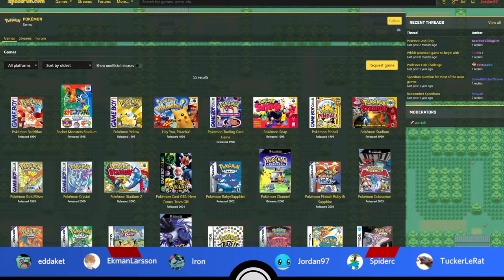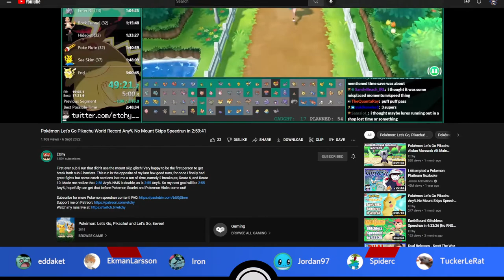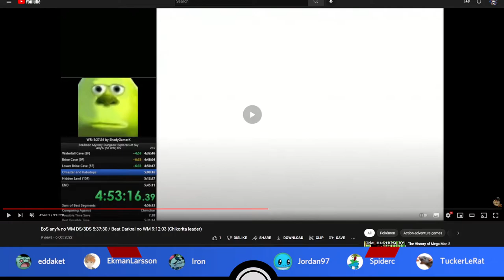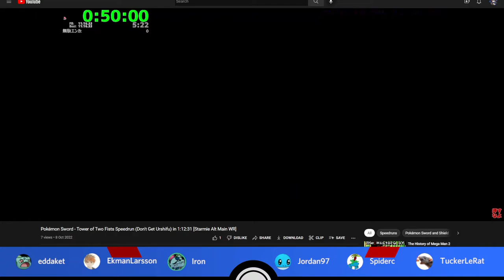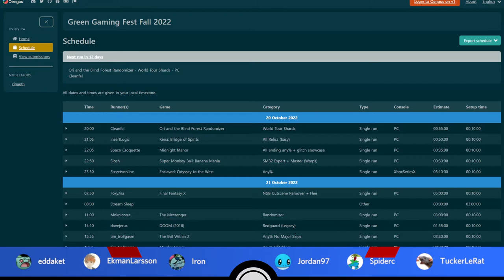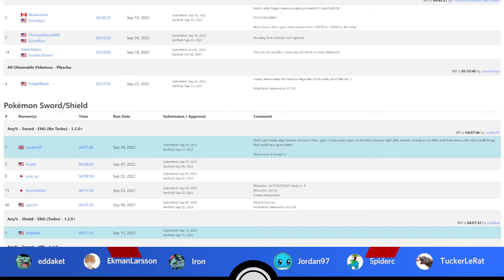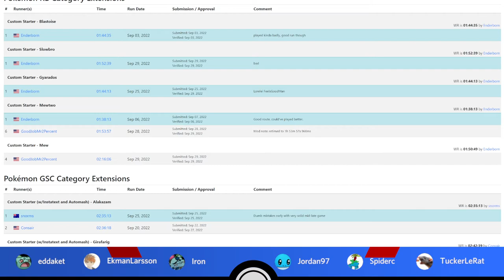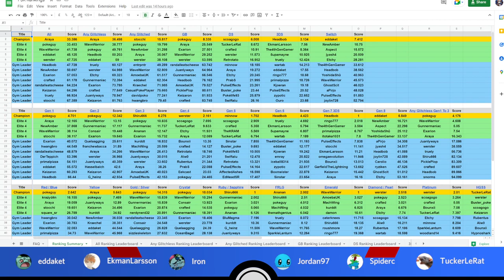Pokémon Speedruns Podcast Season 2 Episode 18 ft. EkmanLarsson & SpiderC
Episode 18 of the PS Podcast, featuring special guests EkmanLarsson and SpiderC!
The PS Podcast is a review of Pokémon speedrunning personal bests, route changes and news, hosted by: eddaket, irondre, Jordan97 and tuckerlerat!

Originally recorded on 8th of October 2022.